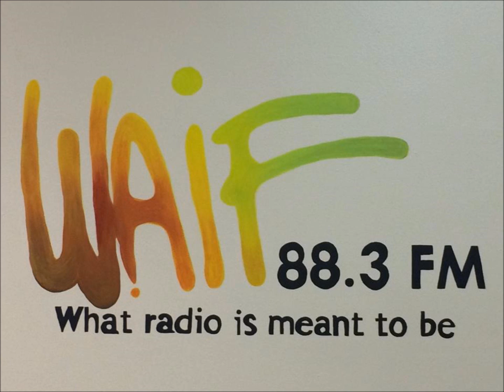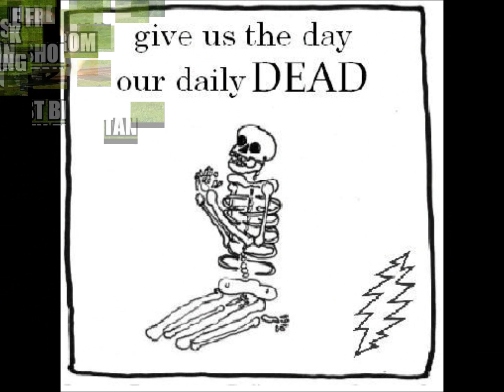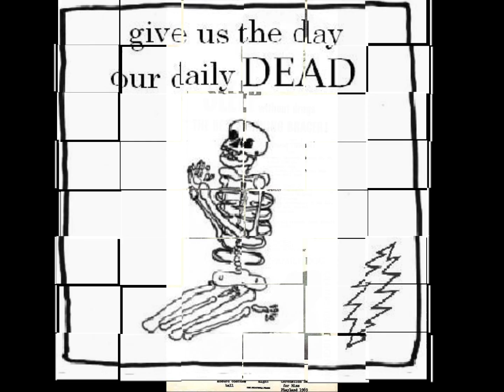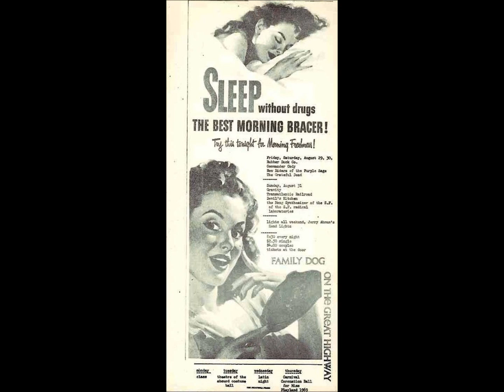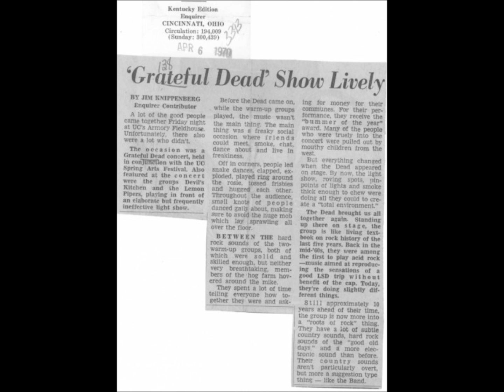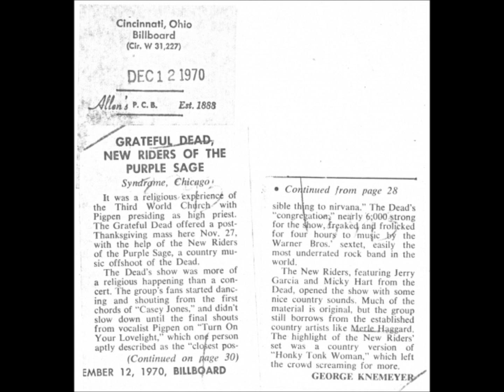The Greatest Story Ever Told Radio Show from 01-12-17-Flyin' Solo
The Greatest Story Ever Told radio show from 01-12-17. Tune in every Thursday 8:00 PM-10:00 PM on WAIF 88.3 FM Cincinnati(live streaming at waif883.org). Your host Ramblin Rob, Taper Jesse, and Smokestack Cindy play the best in live Grateful Dead, jambands, and regional bands every week. Find Ramblin Rob on Facebook! Here is what you missed today. a whole lot of long jams. from Dark Star to the Other one-we have them all. plus some Freekbass to spice things up.